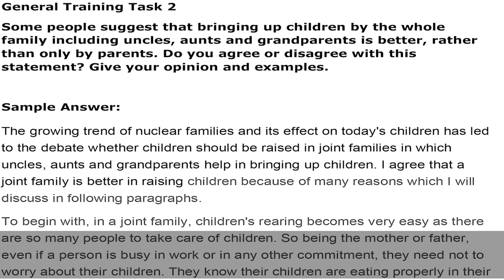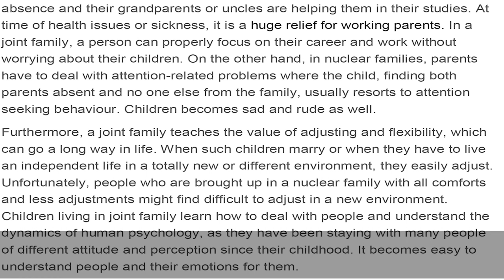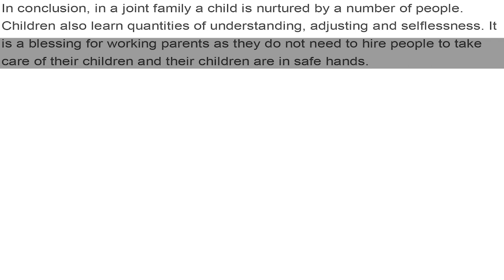General Training Task 2 Essay - Sample Answer Band 6.5 Answer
General Training Task 2
Some people suggest that bringing up children by the whole family including uncles, aunts and grandparents is better, rather than only by parents. Do you agree or disagree with this statement? Give your opinion and examples.